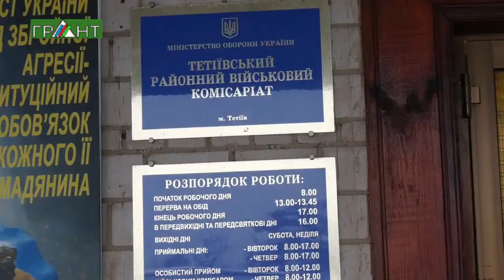ТЕТІЇВ ДОПОМОГА АТО